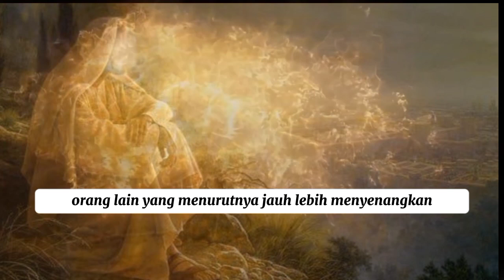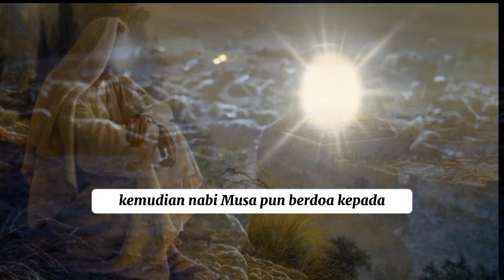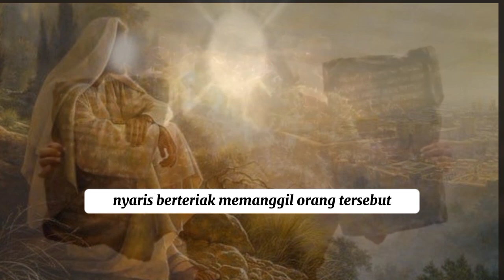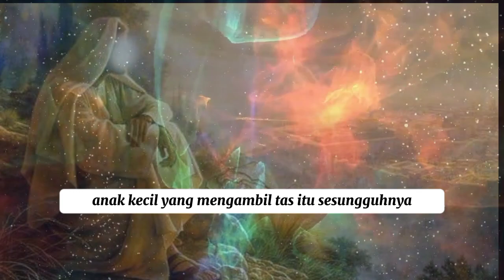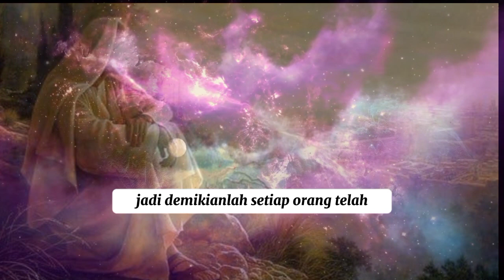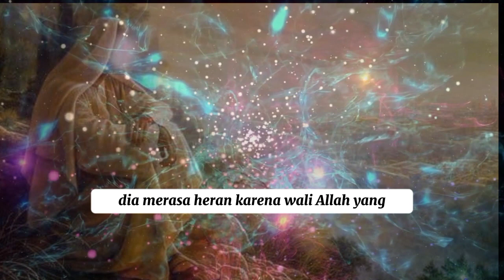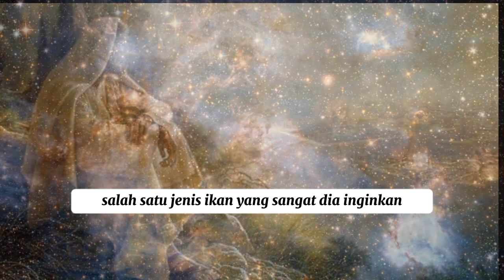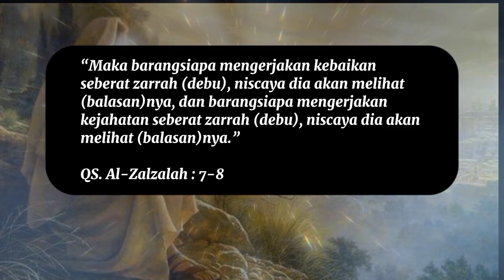MENGAPA TUHAN TIDAK ADIL? | Kisah Nabi Musa Ingin Melihat Wujud Keadilan Allah SWT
MENGAPA TUHAN TIDAK ADIL?

Kisah Nabi Musa Ingin Melihat Wujud Keadilan Allah SWT

Kita kadang mendengar orang mengatakan mengapa Tuhan tidak adil...

Tuhan Maha Adil, namun kadang manusia tidak memahami konsep keadilan Tuhan.

Selama beribadah sendirian di Thursina, Nabi Musa AS kian mendekatkan dirinya kepada Allah SWT. Pada suatu hari, terbersit dalam benaknya untuk mengetahui seperti apa wujud keadilan Allah Azza wa Jalla.

Ia sangat penasaran, bagaimana Allah menjatuhkan keadilan-Nya atas makhluk-makhluk-Nya di dunia. Maka, sosok yang diberi mukjizat membelah Laut Merah itu berdoa kepada Rabbnya, “Ya Tuhanku, perlihatkanlah kepadaku keadilan dari sisi-Mu?”